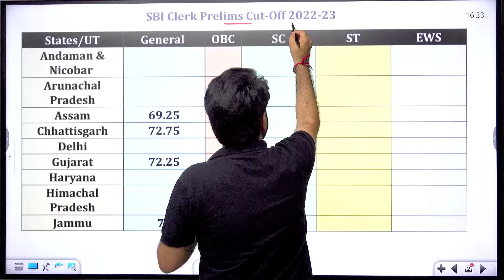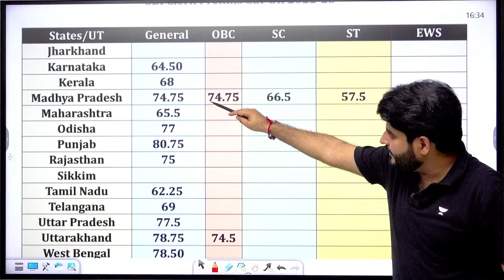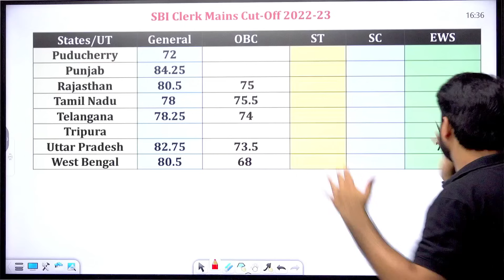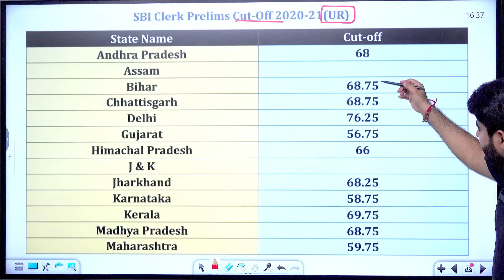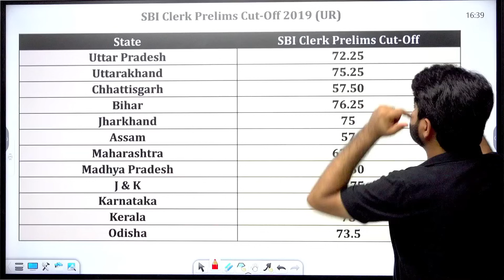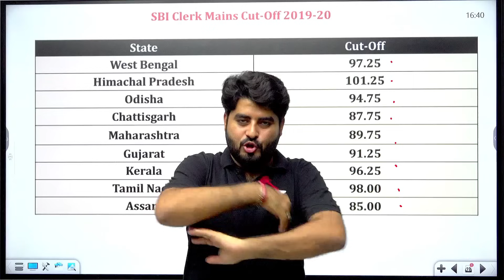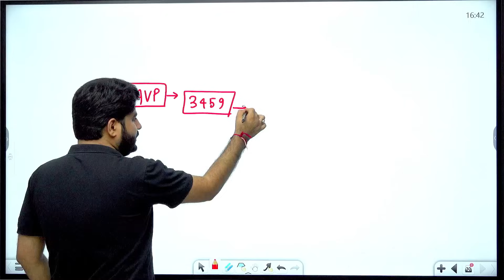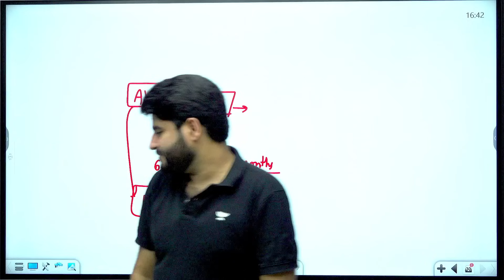SBI Clerk Previous Year Cut off | SBI Clerk Prelims Cut off 2022 | SBI Clerk 2023 Notification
➤ Call Bankers Way by Unacademy Channel team on 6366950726 and take your Bank Preparations to the next level.
 ➤ Follow Educator on Unacademy:
Welcome to "Bankers way by Unacademy" Your ultimate destination to prepare for Bank, SSC, Defence, and UPSC Exams. With dedicated and experienced Educators will bring you back-to-back live classes from Mon to Sat, offering you the best content that is exam-oriented and packed with crisp tips and tricks. Team AVP have given thousands of Selections in the various exams across the country.
➤ You can enroll to Unacademy Subscription and get the following benefits:
1. Learn from your favourite teacher
2. Dedicated DOUBT sessions
3. One Subscription, Unlimited Access to Live Online Classes and Videos
4. Real-time interaction with best-in-class teachers
5. You can ask doubts in live online classes
6. Limited students in each Class
7. Download the videos & watch them offline
Live Classes Schedule (Mon-Sat) from 10th July
06:00 AM - Current Affairs by Abhijeet Sir
07:00 AM - The Hindu Editorial by Vishal Sir
06:00 PM - English by Vishal Sir
08:00 PM - Maths by Arun Sir
10:00 PM - Reasoning by Puneet Sir